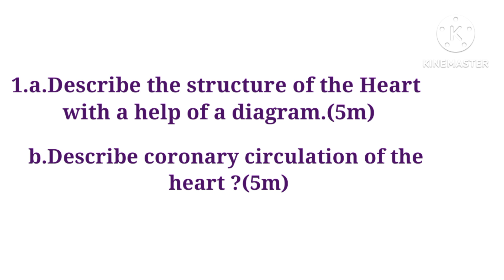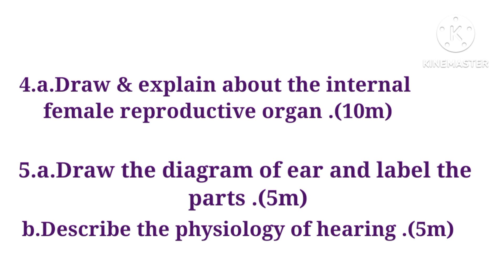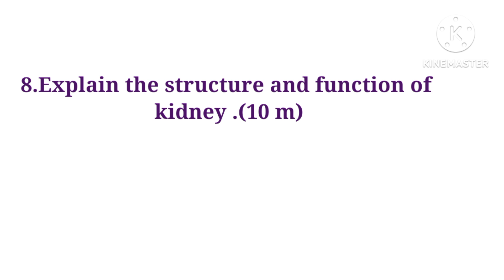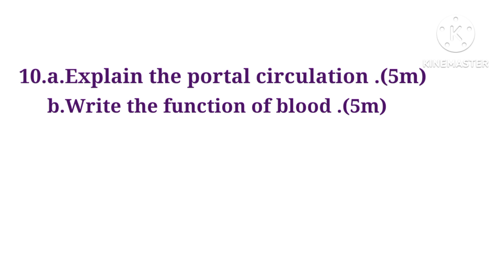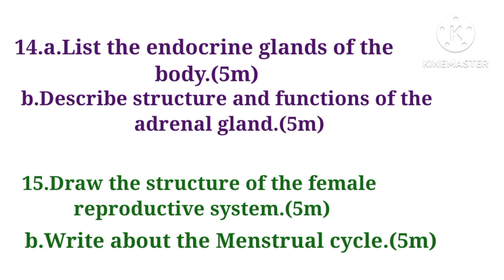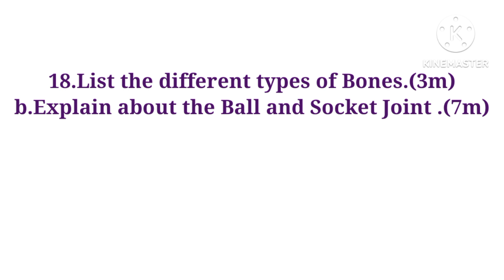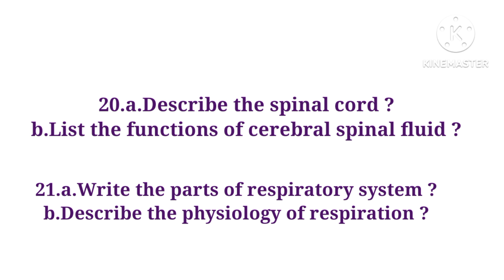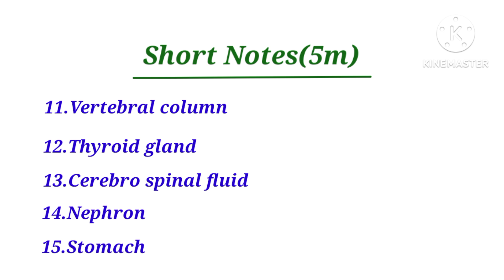Gnm 1st Year Possible Questions/Annual Exam Preparation/Topic - Anatomy And Physiology/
This video is helpfull video for gnm 1st year students.